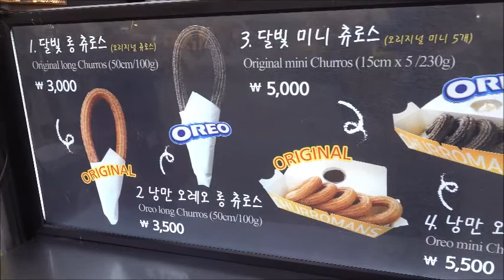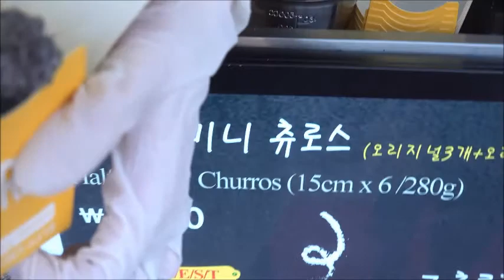반포 밤도깨비 야시장 / 반반 츄로스 / Half & half Churros (Original & Oreo) / 한국길거리음식 / Korean Street Food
Banpo Bamdokkaebi Night Market, Seoul, Korea
Half & half Churros (Original &  Oreo)/ 6,000 KRD
Dippin Sauce / 5,00 KRD